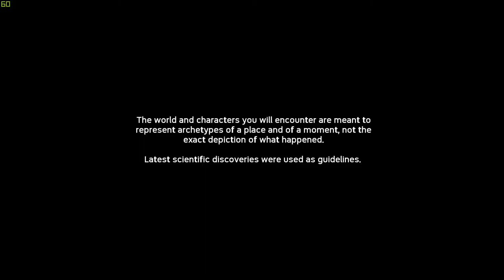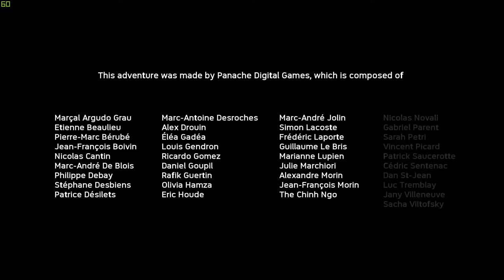Intro Tutorial - Ancestor's Human Odyssey - Episode 1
Interesting Sandbox game.